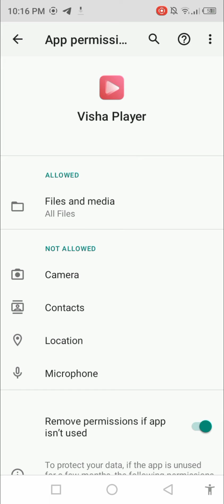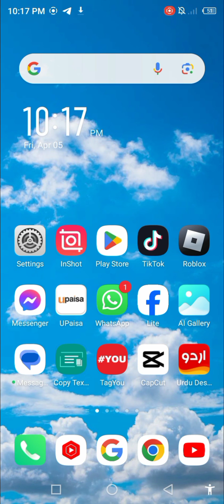How To Fix Visha player isn't Responding problem 2024 || visha player not Working Problem